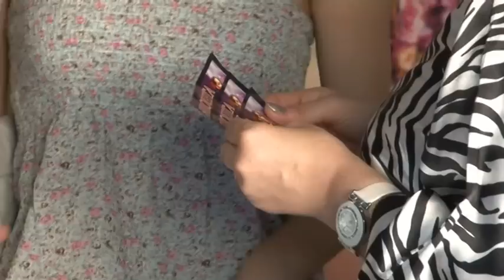Piroueta - School of dance.mp4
A beautiful performance by the students' of Piroueta Dance school in Thessaloniki filmed by Iosifina fotografos ( photographer ) with the help of xlens cinematography Vangelis Xanthopoulos.